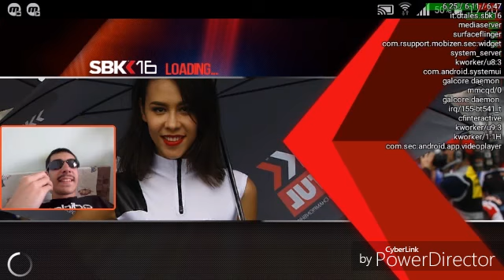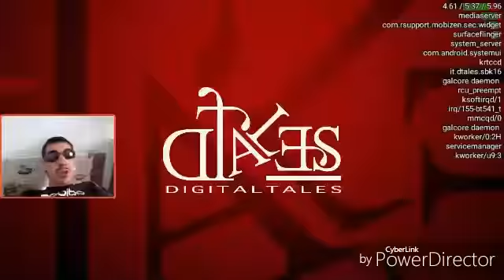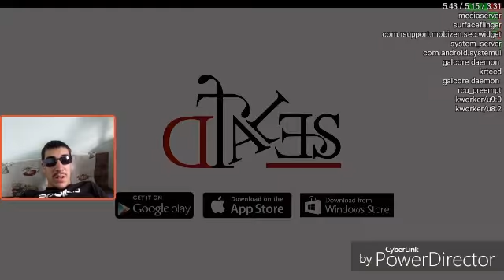SBK 16(TELEFON) - R08 - Misano Italy - Időmérő edzés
Ha tetszik, akkor L!KE és SUB hisz tudjátok,
Mindenért a L!KE-ért, de leginkább a feliratkozásért (SUB-ért)!
Thenksz for vacsing !